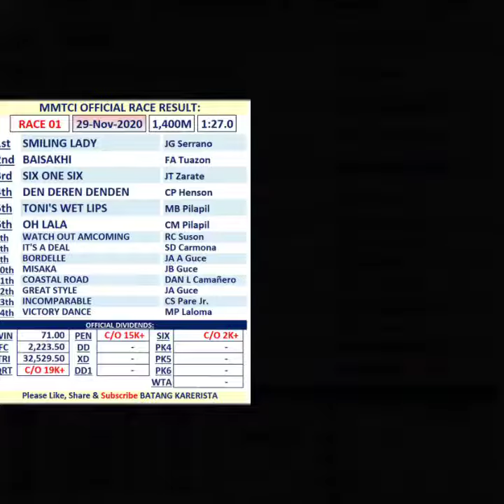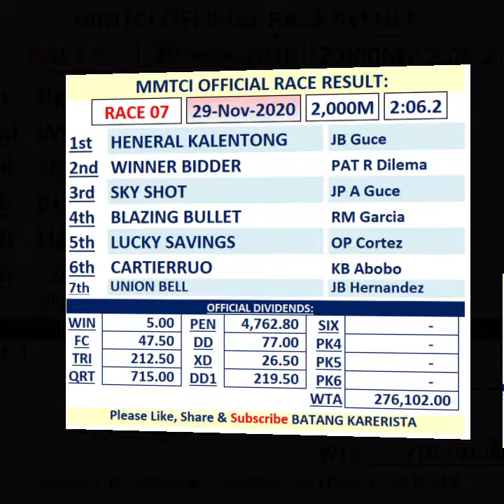MMTCI_29Nov2020_Official Result PART 1